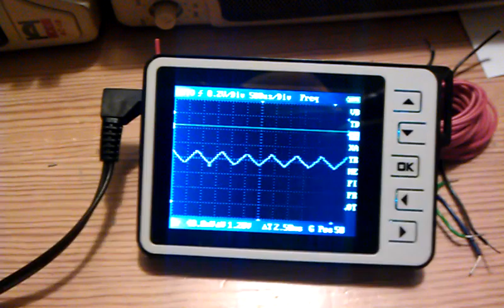First try at lft's chiptune project